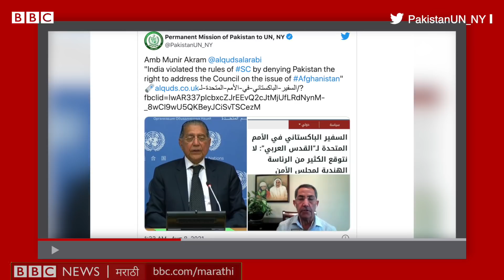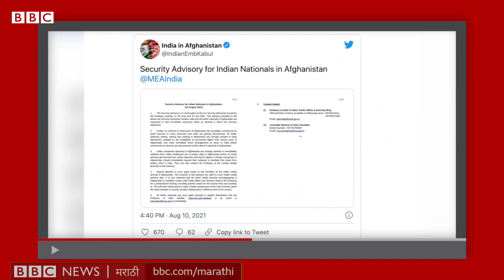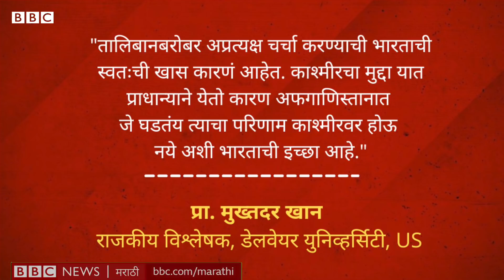Afghanistan - Taliban War : Pakistan तालिबानला पाठिंबा देऊन India ला शह देतंय का?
अफगाणिस्तानमध्ये तालिबान वेगाने मोठाले प्रदेश काबीज करत चाललं आहे. तालिबानने यापूर्वीच आंतरराष्ट्रीय समर्थन मिळवण्याचा प्रयत्न केला आहे. गेल्या काही दिवसांत पाकिस्तानी नेत्यांच्या विधानांवरून दिसतं की ते अफगाण सरकारपेक्षा तालिबानला प्राधान्य देत आहेत. तालिबानला बळ देऊन भारताला शह देण्याचा हा प्रयत्न आहे का? पाकिस्तानला यातून काय साध्य करायचं आहे? ऐका ही सोपी गोष्ट.
संशोधन- टीम बीबीसी
लेखन, निवेदन- सिद्धनाथ गानू
एडिटिंग- निलेश भोसले